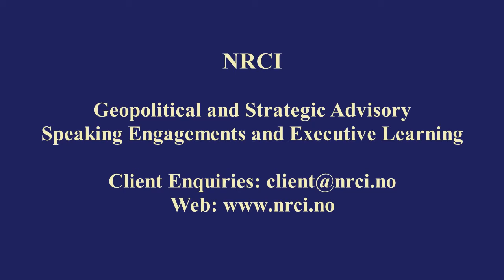Taliban Conquers Afghanistan - Current Dynamics and Strategic Vibrations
Asian Horizon: Taliban Conquers Afghanistan - Current Dynamics and Strategic Vibrations

Asian Horizon is a weekly NRCI original series released every Monday. NRCI´s founder and CEO Arne Elias Corneliussen presents his perspectives on geopolitical, economic, financial and security developments in Africa.

In this program he examines Taliban´s return to power in Kabul and how it now controls Afghanistan. He examines what this means strategically and provides a forecast going forward. Now, former President Ashraf Ghani along with his wife, director of his office and National Security Advisor, flew to Tashkent in Uzbekistan yesterday.

In the near future, China may recognize Taliban as the official government in Afghanistan, and Russia, which until now registered Taliban as a terrorist group, may also follow suit and recognize Taliban. Interestingly, Russia decided to maintain its diplomats and staff at its embassy in Kabul, and will not pull out as other countries now do.

Currently, Islamic State - Khorasan (IS-K) numbers approximately 2,200 in Nangarhar and Kunar provinces in eastern Afghanistan, and likely other areas. Taliban fought IS until now, however it remains to be seen how much focus Taliban will place on fighting IS-K going forward. While Al-Qaeda´s current organization in Afghanistan is considerably diminished compared to before 9/11 2001, they will now likely re-organize and may attempt to find areas where they can rebuild over time.

Strategically, Taliban´s take over in Afghanistan shifts focus east as European countries and the US no longer have any influence in Afghanistan. China and Russia along with Central Asian countries, Iran and Pakistan may soon attempt to establish negotiations with the Taliban to plan strategic infrastructure investments and other investments to integrate Afghanistan into economic corridors and investment strategies in the wider Eurasian landscape. India invested in the Port of Chabahar in southeastern Iran as its gateway into Afghanistan, now that may end. India clearly opposed Taliban´s military take over in Afghanistan. The US and NATO underestimated Taliban´s capacity, agility and operational strength.